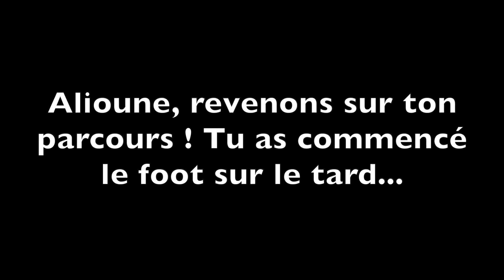A la découverte d'Alioune Ba !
Retrouvez l'interview d'Alioune Ba, un défenseur à la main de fer dans un gant de velours !